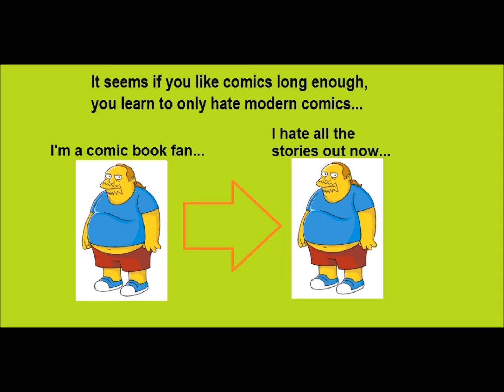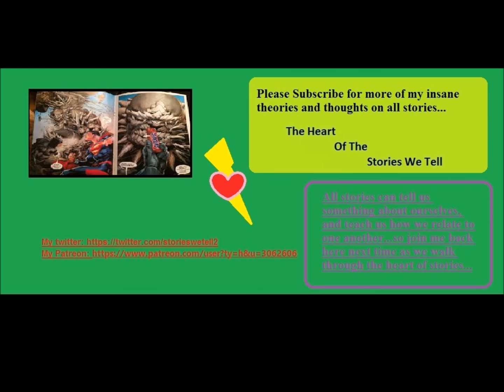Doomsday is wonderwoman...Snickers ad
Welcome back to the Heart of the Stories we tell, where today I’m putting up a pretty funny comic review. I’m not even reviewing the story…but the advertisement placement. Not since the hostess ads have I had such a good laugh. So my first comic review is of the snickers ad inside one…

Note: This not an ad for the candy bar just me finding the ad for it funny...